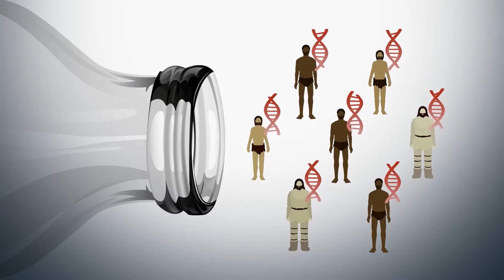روانشناسی تکاملی: انسان خردمند از کجا آمده است؟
دراین اپیزود به بررسی یک سوال مهم می‌پردازیم: خاستگاه انسان خردمند امروزی کجاست؟ یا به قول معروف: از کجا آمده ایم؟
برای پاسخ به این پرسش که انسان امروزی که به نام علمی انسان خردمند شناخته می‌شود از کجا آمده و چه مسیر تکاملی را طی کرده است باید هم به مطالعات پیکرشناسی و هم باستان شناسی و زیست شناسی و ژنتیک متوصل شویم. در این اپیزود بررسی خواهیم کرد که بین دو فرضیه رقیب کدام یک سنگ بنای علمی مستحکم تری دارند و بیشتر مورد پذیرش مجامع علمی هستند. فرضیه خروج از آفریقا یا تکامل همزمان در نقاط مختلف جهان